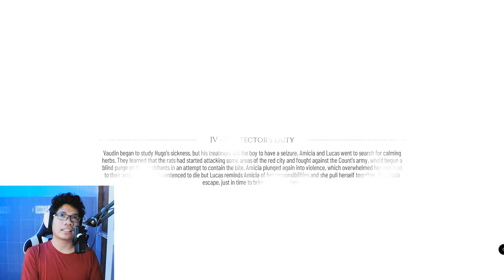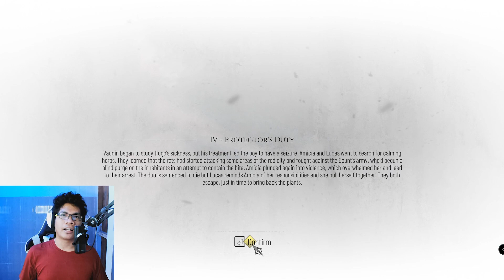Berusaha Kabur Dari Kota - A Plague Tale Requiem [Part 6]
Yo gaessss!!
Dalam upaya kita untuk kabur dari kota, di episode A Plague Tale Requiem kali ini Amicia sama Lucas bergegas menuju ke pelabuhan buat mencari tumpangan kapal. Ini orang temannya Magister Vaudin memang tapi kita ketinggalan tumpangan. Untuk nyusul dan bisa ikut tumpangan kapalnya ini bener2 susah karena banyak penjaga yang berkeliaran di sekitar, apalagi deket2 pelabuhan ini semua makin agresif..

Instagram: @bitethefood (well, ini akun pribadi isinya kulineran wkwkwk)

SUPPORTING!